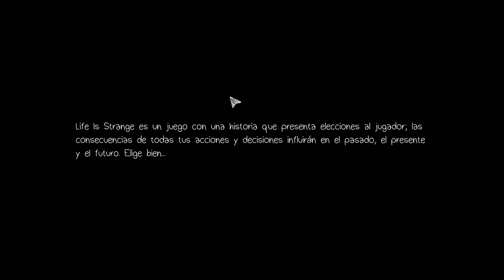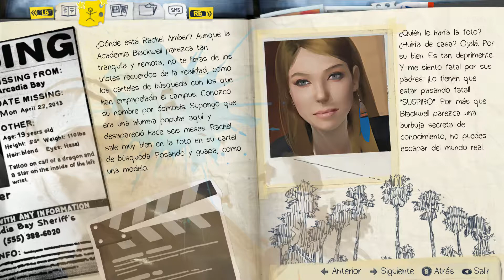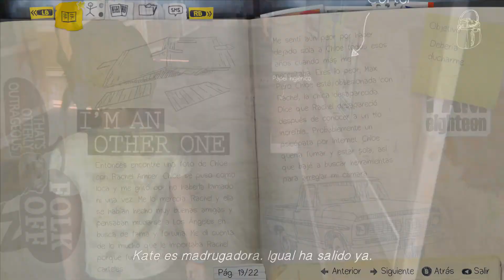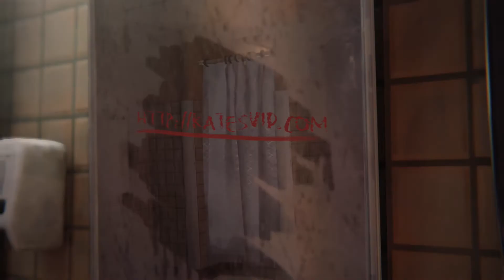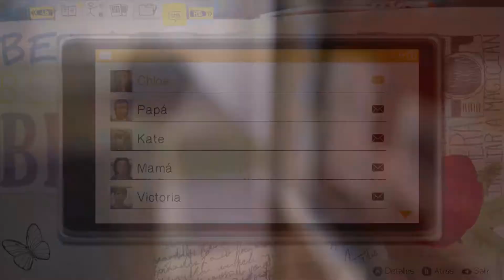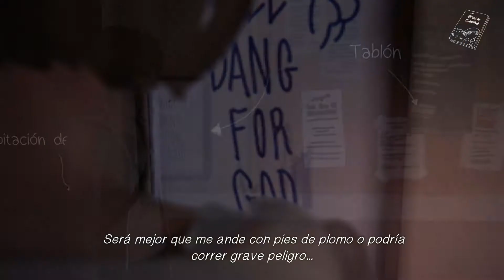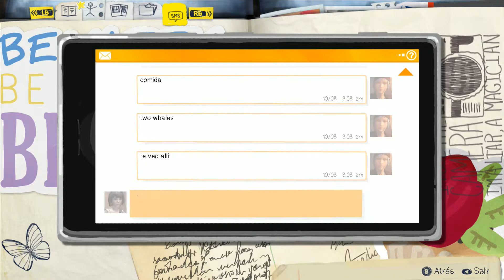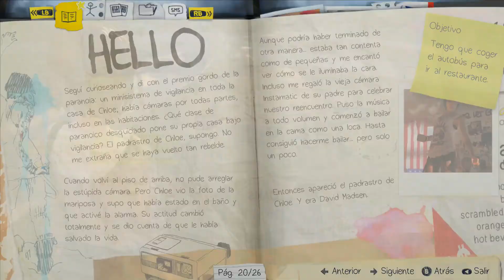LAS DUCHAS| Life is Stange | Ep 6